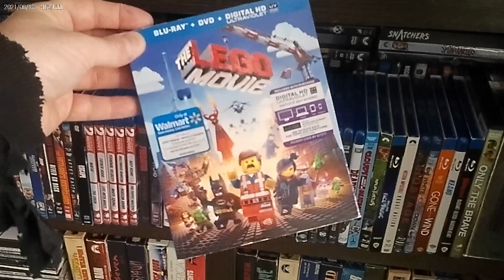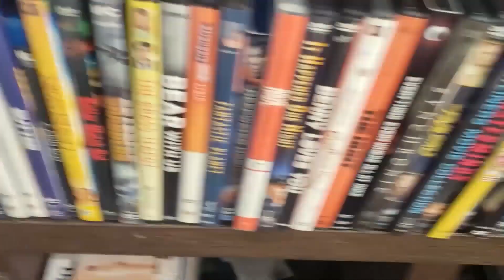HAVE YOU SEEN THIS episode 397 Lego Movie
the lego movie